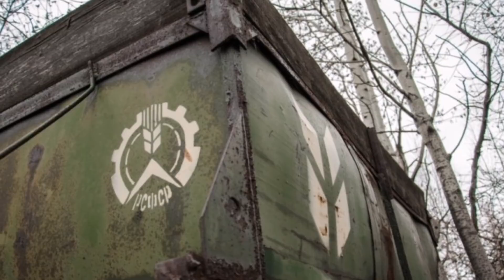Брошенная сельскохозяйственная техника. #2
Кладбище сельскохозяйственной техники. Очень много разных тракторов, грузовиков, комбайнов. Рядом за забором располагается стоянка действующей техники.

Месторасположение:Омская область, Россия
Охраняемость:нулевая